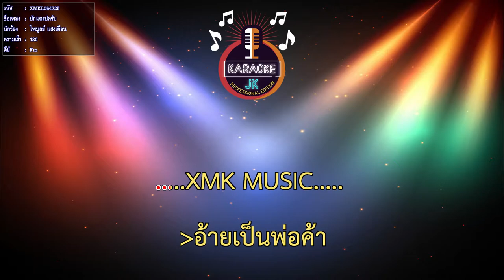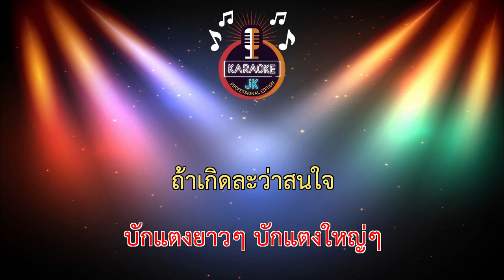บักแตงบ่ครับ (120-Fm) - ไพบูลย์ แสงเดือน 【 Cover By คาราโอเกะดนตรีสด 】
เพลง : บักแตงบ่ครับ
ศิลปิน : ไพบูลย์ แสงเดือน
คำร้อง/ทำนอง : ไอซ์ หลวงพระเนตร
เรียบเรียง : จักรี อบมา